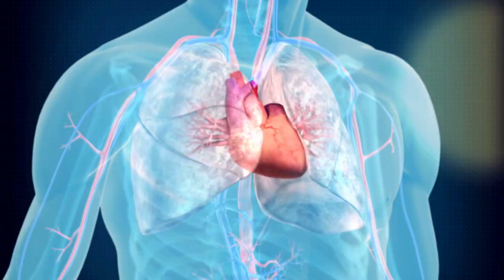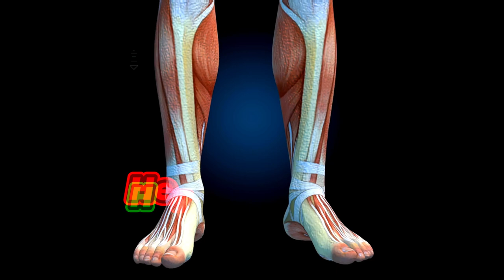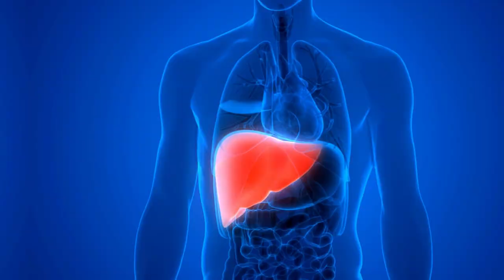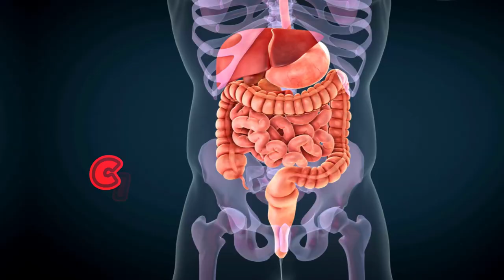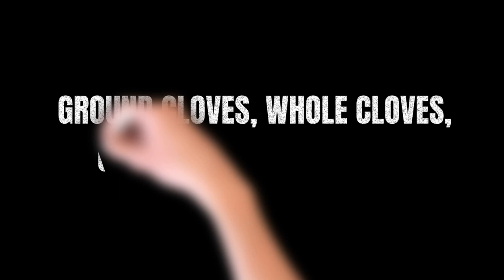Cloves Benefits | What Happens in Your Body if You Take Cloves Every Day?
Welcome to our enlightening journey through the incredible world of cloves! In this video, we'll uncover the amazing benefits that cloves have to offer for your overall health and well-being. From cloves for hair growth to cloves for weight loss, and even cloves for your face and in the form of a comforting cup of clove tea, we've got you covered with all the essential information you need.

🎥 Other Videos You Might Enjoy:

✨ What Happens to Your Body When You Take 1 Tbsp of Apple Cider Vinegar Every Day?

Clove Benefits
Cloves, often regarded as a humble spice, pack a punch when it comes to health benefits. We'll explore how cloves are rich in antioxidants, which help combat harmful free radicals in your body. This antioxidant power not only promotes overall wellness but also reduces the risk of chronic diseases.

Cloves for Hair Growth
Are you dreaming of luscious, healthy locks? Learn how cloves can be your secret weapon for promoting hair growth and making your mane shine with vitality. We'll share tips on how to incorporate cloves into your hair care routine for the best results.

Cloves for Weight Loss
Struggling with weight management? Discover how cloves can boost your metabolism, aiding in your weight loss journey. We'll discuss the science behind cloves' role in weight management and provide practical tips on how to incorporate them into your diet.

Cloves for the Face
Looking for a natural way to enhance your skincare routine? Find out how cloves can help address skin issues like acne and blemishes, leaving your skin looking radiant and healthy.

Clove Tea
Join us as we explore the soothing and aromatic world of clove tea. Learn how to brew the perfect cup and unlock its potential benefits for relaxation and overall well-being.

00:43 SCIENTIFIC STUDIES
01:12 CLOVES SPICE BENEFITS
02:45 CLOVES FOR HAIR GROWTH
03:10 WHAT HAPPENS TO YOUR BODY WHEN YOU TAKE CLOVES EVERY DAY?
03:56 BEST CLOVES SUPPLEMENT AND DAILY DOSAGE
04:56 GROUND CLOVES, WHOLE CLOVES, CLOVE POWDER, CLOVE OIL
06:07 CLOVES FOR TOOTHACHE